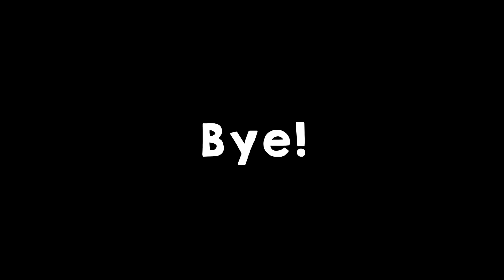[UK🌱] #4 We went to Bristol because Bath has no ZARA ... (Beam's vlog)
Hohohooo Hi! I went to Bristol with my flatmates just for Zara! because we don't have Zara store in our city and yea that's it... we walked a lot...

beam's ig: beampitkul
pak dic's = secret!!